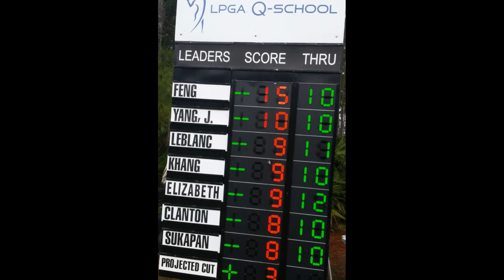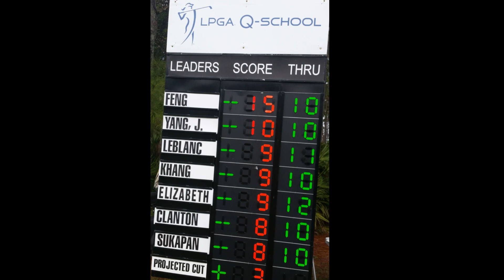Megan Khang LPGA Tour Player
"One Shining Moment " Produce by Hugo Yang - FloridaAsian GolfAssociation